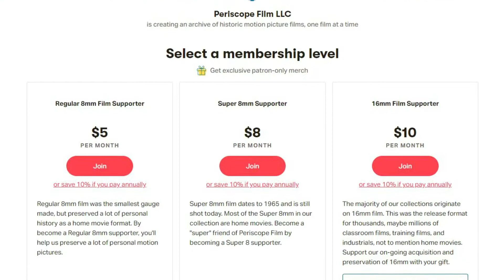Support Periscope Film's Preservation Efforts through Patreon !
For almost 20 years, Periscope Film has been preserving historic 8mm, 16mm and 35mm films and making them available to the public. We're not talking about "Gone With the Wind" or "Nosferatu" — but ephemeral films. These range from commercially made non-fiction productions such as industrials and travelogues, to home movies and U.S. government made educational, military and training films. Our films are made available to the public for free viewing on Youtube and other websites, and we provide them to content creators as stock footage for their projects. Our company came about because, right around the year 2000, we noticed that many libraries and other institutions were throwing away their films as "obsolete" and "irrelevant". With each reel of film destroyed, so vanished a potential window into the past. Between then and now, we know our nation has lost a great deal of history on celluloid — but we've managed to save some of it. What initially started as a hobby has now grown into something more, and today we're proud to serve as a resource not only for filmmakers and artists, but for students, artists, and researchers all over the world.

Today we continue to acquire, preserve and make available to the public endangered non-fiction films. Your support will help offset some of the affiliated costs which include acquisition, restoration, digital transfer and backup, and storage.